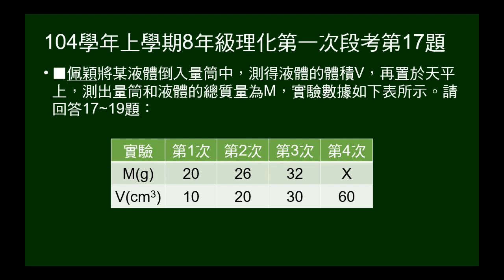104學年上8年級理化一段第17題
給液體體積及質量（含量筒）的實驗數據表格，問液體密度。